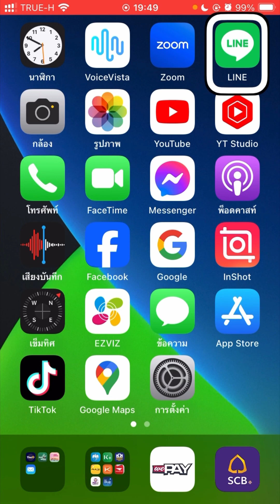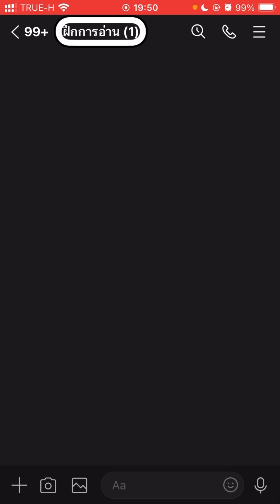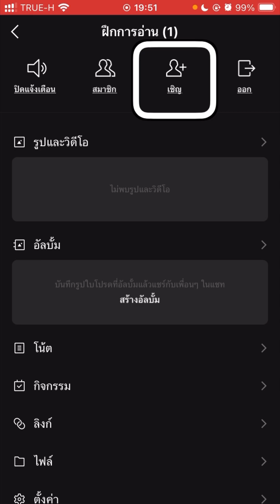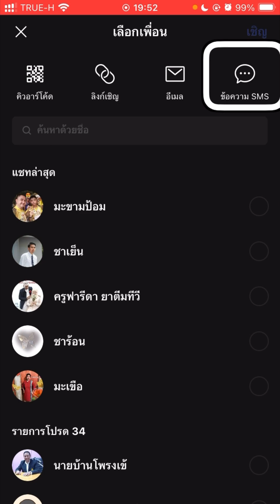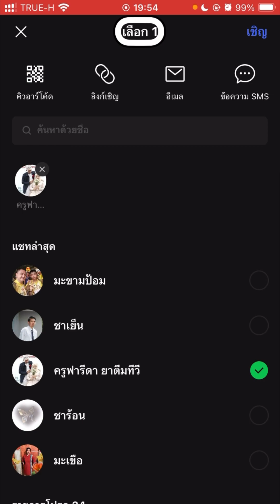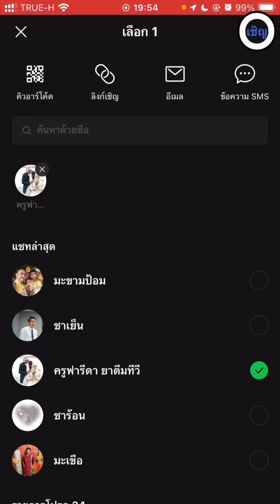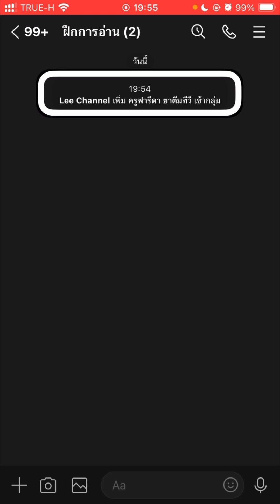เชิญเพื่อนเข้ามาในกลุ่ม LINE ทำง่ายๆตามนี้￼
ให้ความรู้เบื้องต้นต่อการเข้าใช้งาน LINE ต่อเพื่อนคนตาบอดที่เป็นน้องใหม่มือใหม่